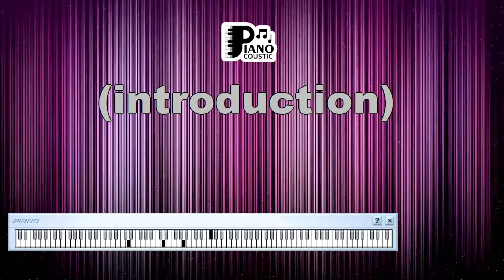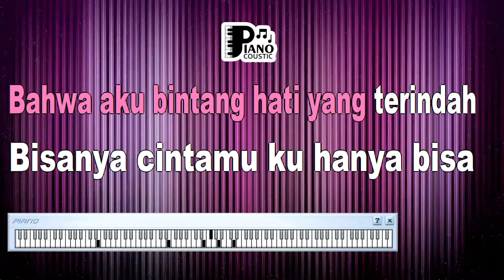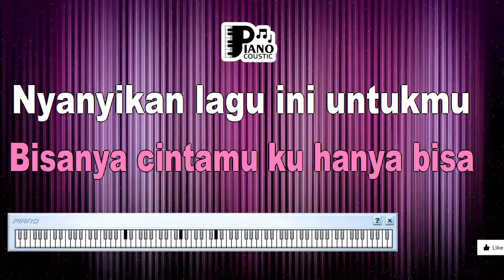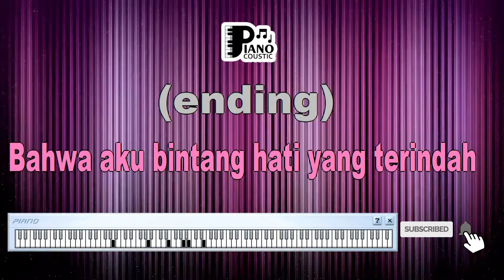BINTANG HATIKU SEPTEMBER BAND KARAOKE LIRIK ORGAN TUNGGAL KEYBOARD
. Gemilangnya Cinta dalam "Bintang Hatiku" oleh September Band: Pesan tentang Cinta Sejati dan Keabadian

Lagu "Bintang Hatiku" yang dinyanyikan oleh September Band adalah sebuah karya musik yang menggambarkan kegemilangan cinta sejati dan keabadian perasaan. Dengan melodi yang indah dan lirik yang romantis, lagu ini mengajak pendengar untuk merenungkan tentang arti cinta yang mendalam dan abadi. Meskipun sering dinyanyikan dalam suasana karaoke atau pertunjukan hiburan, liriknya menyimpan makna yang lebih dalam tentang cinta yang menerangi hidup dan menghadirkan kebahagiaan yang tak tergantikan. Mari kita telusuri lebih jauh tentang arti dan signifikansi yang terkandung dalam lagu ini.

Latar Belakang dan Konteks Lagu

"Bintang Hatiku" adalah lagu yang penuh dengan romantika dan keindahan. Dibawakan oleh September Band, sebuah grup musik pop Indonesia, lagu ini menjadi salah satu karya yang dikenal banyak orang karena melodi yang mudah diingat dan lirik yang mengalir dengan indah.

Tafsir dan Makna

Lirik lagu "Bintang Hatiku" mengisahkan tentang keindahan cinta yang mendalam. Lagu ini mencerminkan perasaan yang tak tergantikan dan penuh makna dalam hubungan cinta. Frasa "Kau bintang hatiku yang selalu terangi" menggambarkan peran pasangan sebagai sumber cahaya dalam hidup sang penyanyi.

Lirik "Cintamu bagai hembusan angin yang sejuk" menggambarkan kebahagiaan dan kenyamanan yang dirasakan ketika bersama dengan orang yang dicintai.

Cinta Sejati dan Keabadian Perasaan

"Bintang Hatiku" juga mengandung pesan tentang cinta sejati yang menghadirkan keabadian dalam perasaan. Lagu ini menggambarkan bahwa cinta yang tulus dan mendalam bisa menjadi pemandu dan pemberi kebahagiaan sepanjang hidup.

Lirik "Selamanya kan ku nanti, cintamu tlah mengikat hatiku" mengandung makna tentang komitmen dan kesediaan untuk menjaga cinta dalam jangka waktu yang panjang.

Pesan tentang Kebahagiaan dan Kecemerlangan

Lagu ini juga bisa diartikan sebagai pesan tentang kebahagiaan dan cemerlangnya hidup saat memiliki cinta sejati. Frasa "Bersinarlah selalu, oh bintang hatiku" menggambarkan permintaan agar kebahagiaan dan cinta selalu hadir dalam hidup.

"Bintang Hatiku" oleh September Band adalah contoh bagaimana musik dapat menjadi wadah untuk merayakan cinta sejati dan keindahan hubungan. Melodi yang indah dan lirik yang romantis mengajak pendengar untuk merenungkan tentang kegemilangan cinta dan makna yang mendalam di dalamnya. Terlepas dari suasana di mana lagu ini dinyanyikan, pesan dan makna dalam "Bintang Hatiku" akan selalu mengingatkan kita akan cinta yang tulus, keabadian perasaan, dan kebahagiaan yang dihadirkan oleh cinta sejati.

Yang kini engkau cinta
Sebagai bintang hati
Teruslah berpijar
Hingga saat kau lelah
Kau hanya bisa temani
Untukku saja

Hingga esokku berarti
Betapa cintaku untuk kau hias
Sebagai bintang hatimu
Hingga hari sekian cintamu utuh
Bersamaku

Engkau dinda yang kupuja
Teruslah bermimpi indah
Hingga hariku menjemput impian
Engkau dinda yang kusayang
Teruslah berharap
Bawa aku bintang hati yang terindah...

Bila usai cintamu ku hanya bisa
Nyanyikan lagu ini untukmu...woo.ooo.ooo...